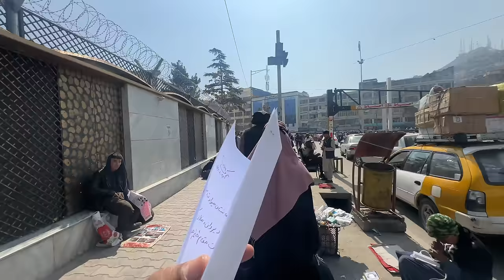Last HINDUS Under TALIBAN (AFGHANISTAN) || GUNS Cheaper Than PHONES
In this p video,
 we shed light on the dire situation faced by the last Hindus living under Taliban rule in Afghanistan. From enduring religious persecution to grappling with the unsettling truth that firearms are more affordable than smartphones,
 we delve into the harsh realities confronting minority communities. Join us as we navigate the intricate web of challenges shaping everyday life in Afghanistan and passionately advocate for human rights and global awareness.

Minority communities, Religious persecution, Guns cheaper than smartphones, Cycle Baba,Human rights,Social issues,Global awareness hindi travel vlog